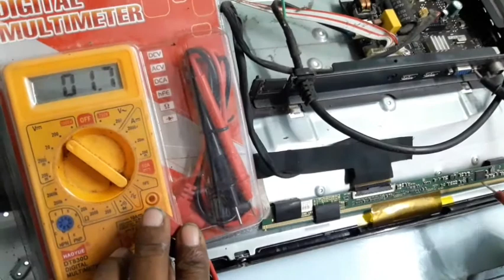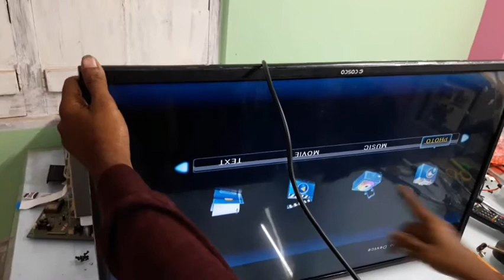PANEL REPAIRING 32 inc L.E.D TV Single Cof